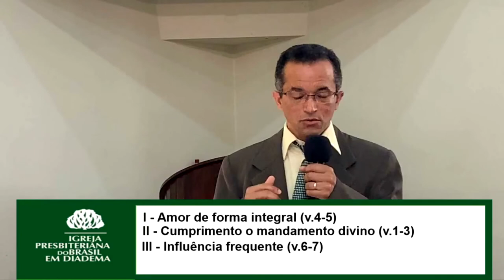AS DECISÕES QUE PAIS E FILHOS DEVEM A DEUS QUE OS AMOU | Deuteronômio 6:1-9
Sermão exposto pelo Presbítero Ivandro Marcio Pessoa Dos Santos no culto matutino de 09/08/2020